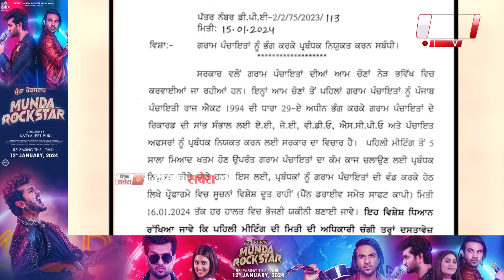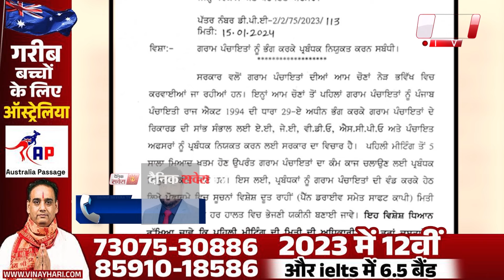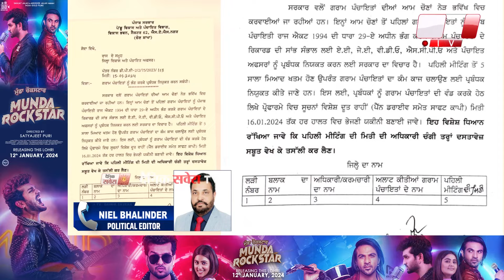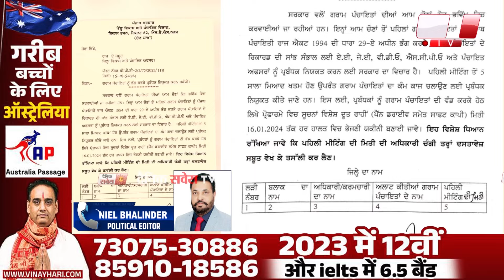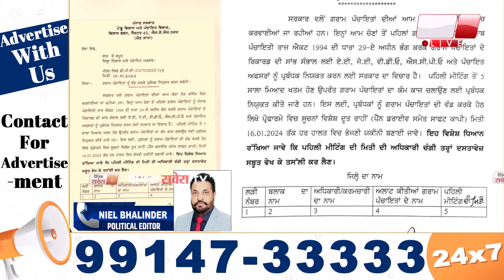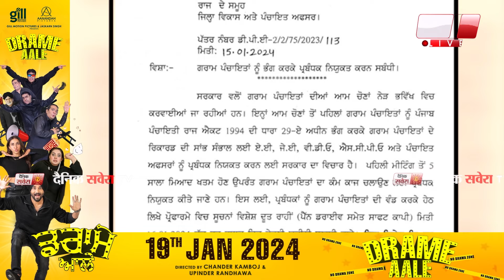Big Breaking: ਪੰਜਾਬ 'ਚ ਪੰਚਾਇਤਾਂ ਭੰਗ ਕਰਨ ਦੀ ਤਿਆਰੀ, ਜਲਦ ਕਰਵਾਈਆਂ ਜਾਣਗੀਆਂ ਪੰਚਾਇਤੀ ਚੋਣਾਂ